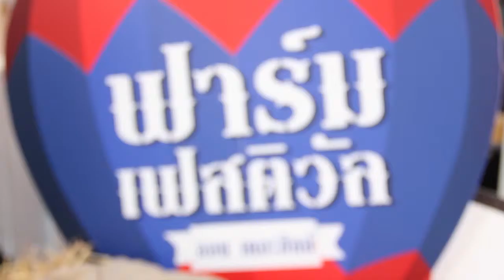แถลงข่าว สิงห์ ฟาร์มเฟส 2015